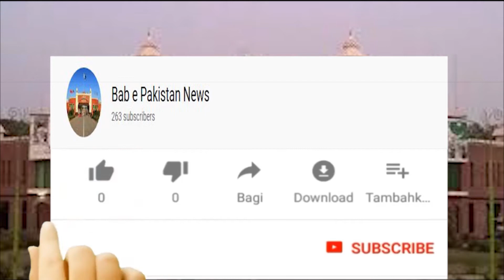Sheikupura ma bara wakaia/Bab e Pakistan News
Sheikupura ma bara wakaia